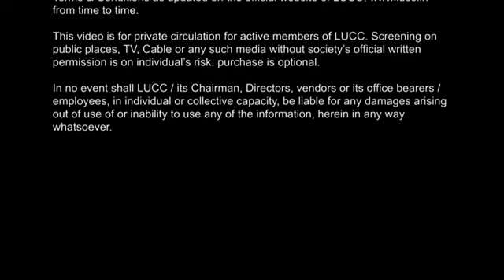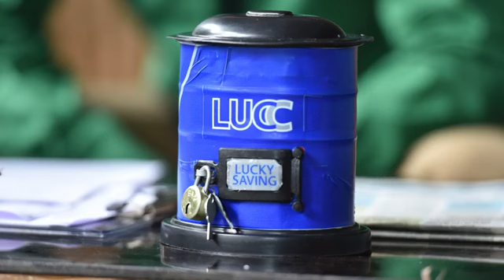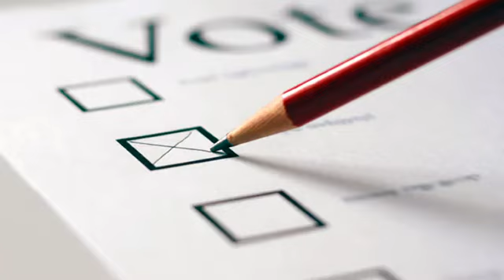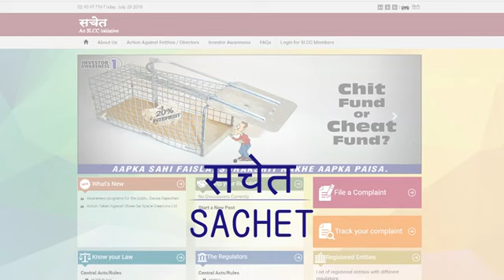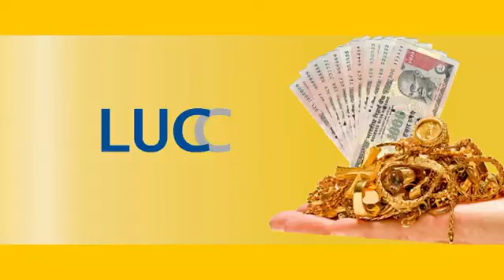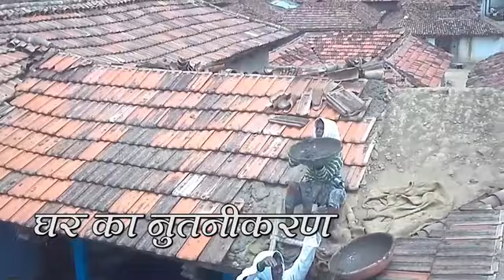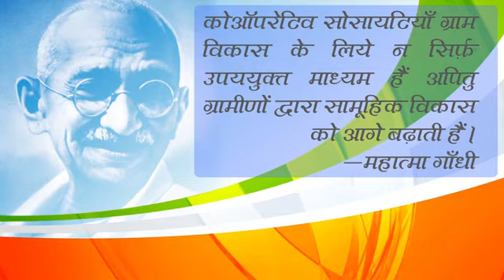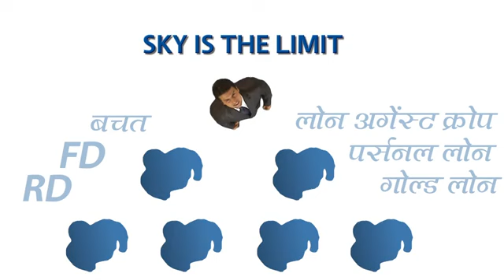LUCC DACUMENTRY FULL HD MP4